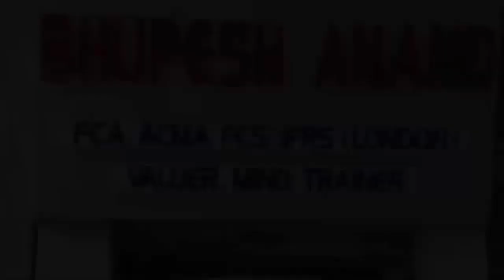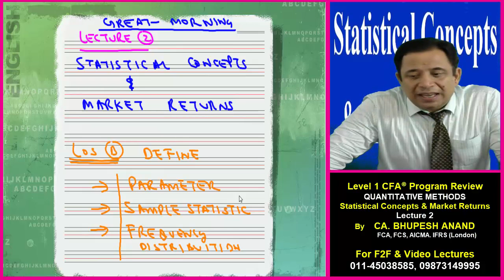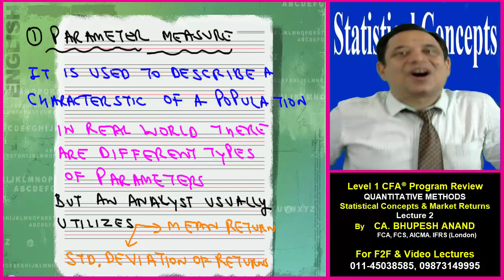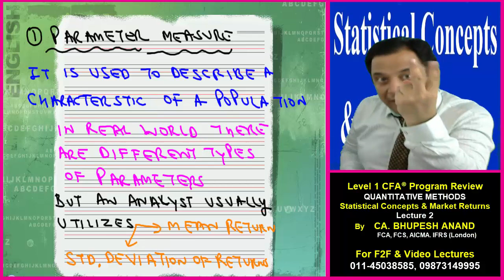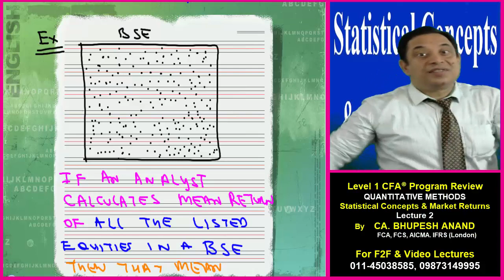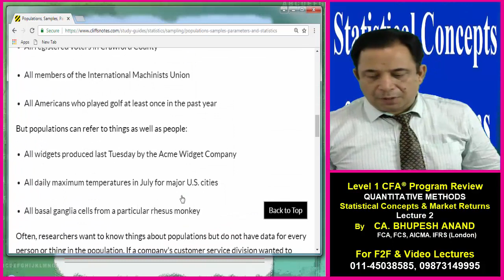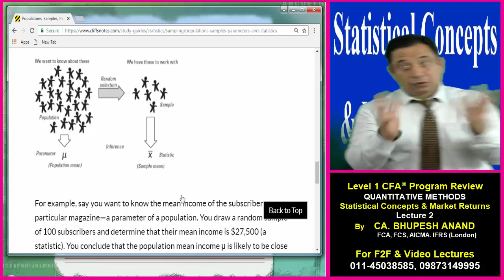STATISTICAL CONCEPTS & MKT. RETURNS VIDEO 2 || CFA® LEVEL 1 || QUANTITATIVE METHODS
1) LOS b - Define - Parameter
                              - Sample Statistics
                              - Frequency Distribution

2) Meaning of Parameter
3) Example
4) Meaning of Sample Statistics

1) CFA® LEVEL 1  VIDEO LECTURES
2) STATISTICAL CONCEPTS & MKT. RETURNS VIDEO LECTURES
3) QUANTITATIVE METHODS VIDEO LECTURES
4) cfa level 1 Online Classes
5) cfa L1 Course
6) cfa level 1 Program Coaching
7) statistical concepts and market returns cfa level 1
8) cfa level 1 quantitative methods statistical concepts and market
    returns
9) CFA LEVEL 1 PENDRIVE CLASSES
10) nominal ordinal interval ratio

QUALIFICATIONS -
• Diploma in IFRS (ACCA (London))
• Certified Valuer
• Mind Trainer
• M.COM
• B.COM(H)

1. SCHOOL LEVEL –

2. PROFESSIONAL COURSES –
• CA
• CS
• CMA

3. FORIEGN COURSES –
• CFA® Program Review (USA),
• FRM
• Financial Modeling
• ACCA (London),
• CPA (USA)

4. SOFT SKILLS –
• Mind Training
• NLP
• Parenting
• Motivation

STUDY @ HOME